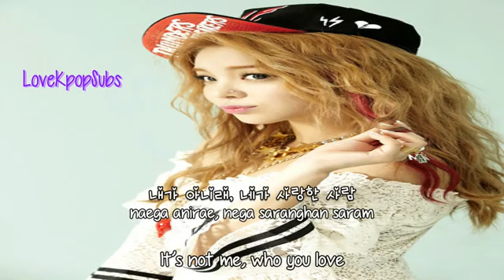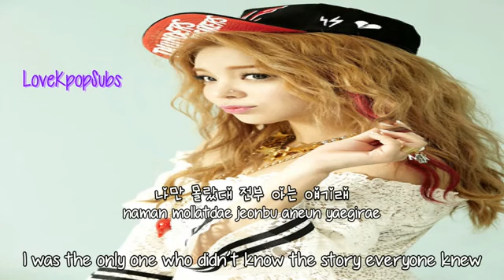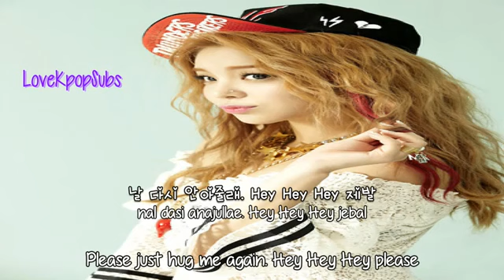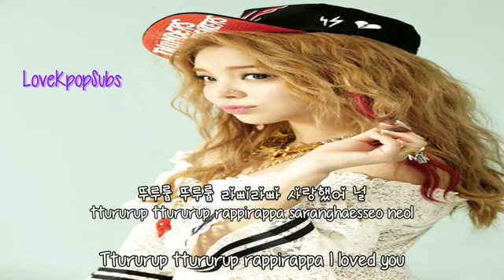Ailee Scandal English subs + Romanization + Hangul] HD (360p)